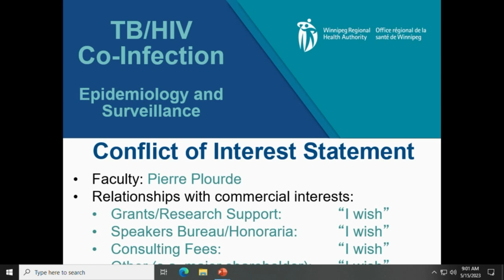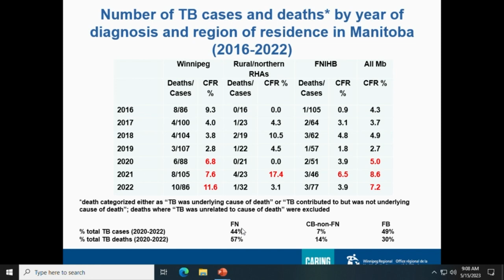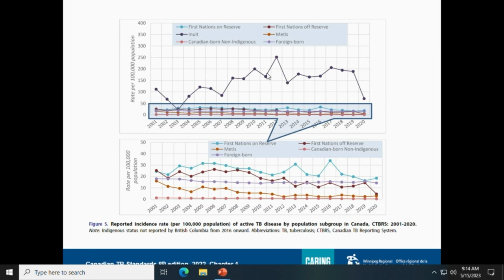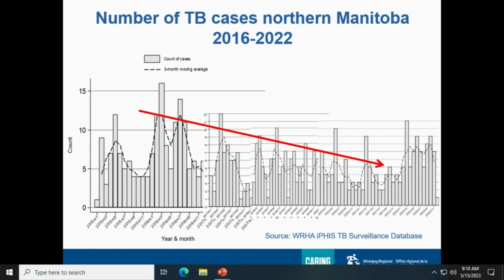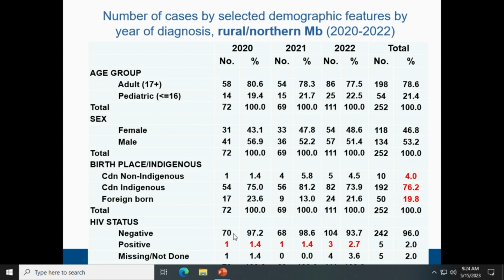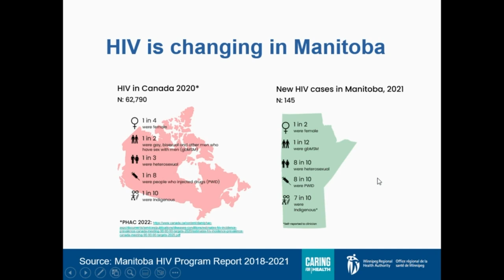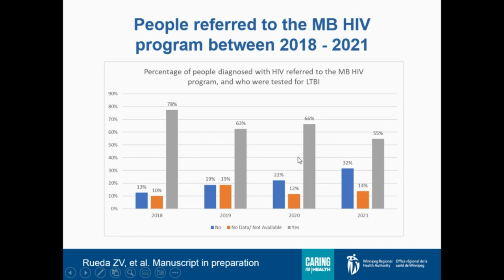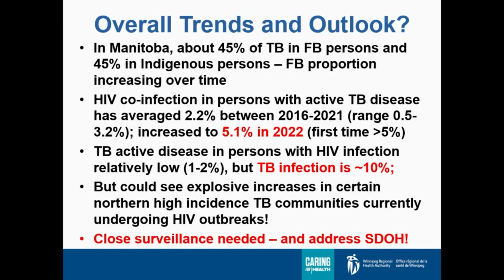MMID Symposium TB/HIV Co-infection 2023-Dr. Plourde's lecture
Dr. Pierre Plourde’s lecture on “TB/HIV Co-infection: Epidemiology and Surveillance”  from the 2023 MMID TB and HIV co-infection symposium on May 15th, 2023.